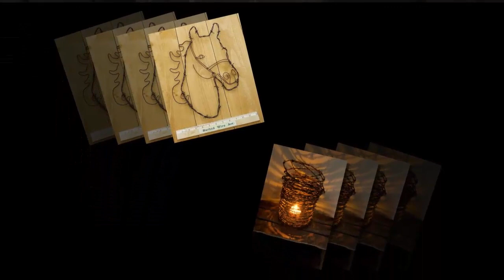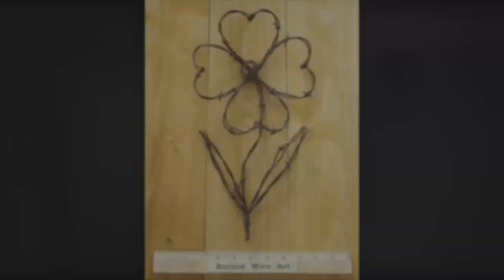Recycled Craft Ideas Barb Wire Crafts Inspo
This video is about barbed wire crafts and barb wire art ideas.
1. Barbwire wall decor ideas to copy.
2. Barbed wire wreath ideas.
3. Barbwire candle holder decoration ideas.
4. Junk art ideas using barbed wire.
5. More barbwire art and craft ideas.